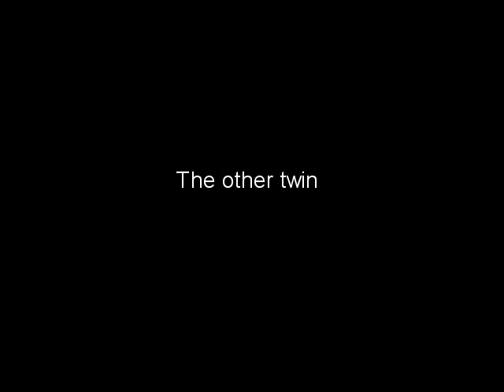Frank's and Kevin's HPF Stage 2.5 Turbo M3's on the Dyno (656 and 666rwhp)